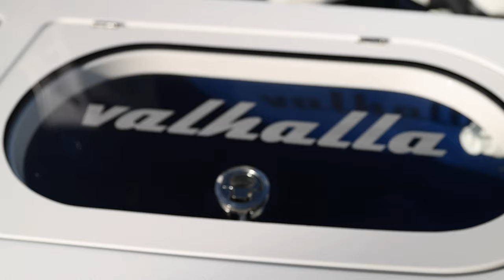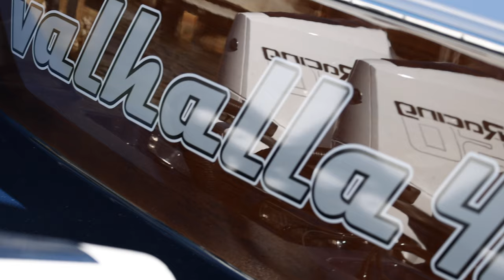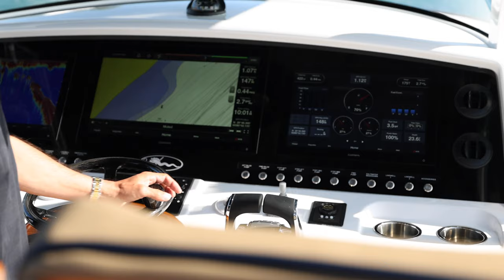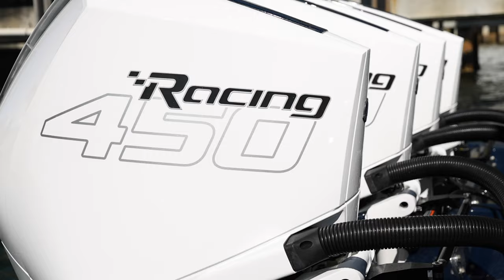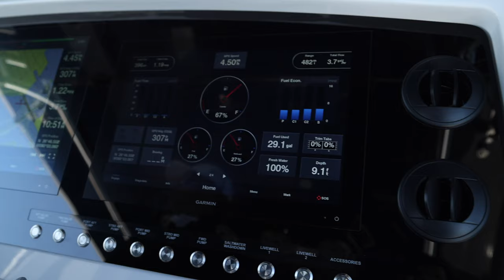Center Consoles Only Tour the V-46 at the 2021 VIP Boat Show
Our friends at Center Consoles Only give you an in depth look at the new Valhalla 46 high performance center console.